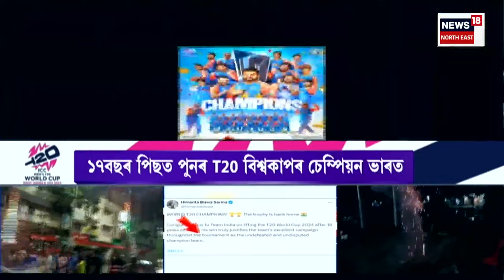Good Morning 18 | ১৭ বছৰ পিছত দ্বিতীয়বাৰলৈ ভাৰতৰ দখলত T20 বিশ্বকাপৰ খিতাপ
0:00 Intro